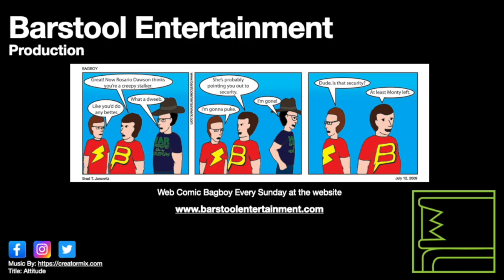Red Dead Redemption 2: Robbing The Valentine Doctor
You need to rob one business' side hustle in order to get 100% complete. I had Arthur rob the doctor in Valentine.